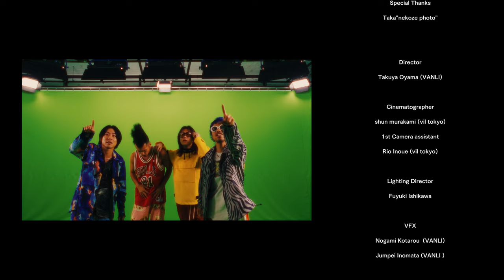SPARK!!SOUND!!SHOW!! JUNGLE BUN DEM MV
SPARK!!SOUND!!SHOW!!
NEW DEGITAL SINGLE 「JUNGLE BUN DEM 」 Music Video

Director : Takuya Oyama (VANLI)
Cinematographer : shun murakami (vil tokyo)
1st Camera assistant : Rio Inoue (vil tokyo)
Lighting Director : Fuyuki Ishikawa
VFX : Nogami Kotarou  (VANLI)
3d Face Modeling : CRAZY WITH ME
Producer : shun murakami (vil tokyo)
Production : vil tokyo

SPARK!!SOUND!!SHOW!! Official HP

SPARK!!SOUND!!SHOW!! Official Twitter

SPARK!!SOUND!!SHOW!! Official Instagram